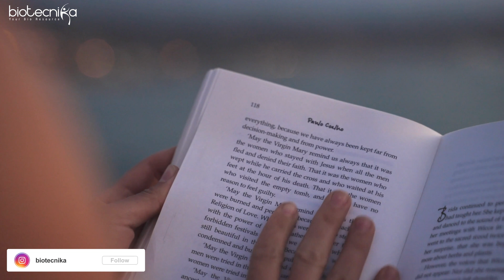You Can Qualify CSIR NET Dec 2023 Easily - Here is How?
Notification for CSIR NET will be declared in the next 6 Days, leaving you with approximately 70 days for the next Examination.

Please do not Panic; we have a Solid Strategy and plan to help you. Applications are invited from Eligible and interested candidates who wish to qualify CSIR NET Dec 2023 with High rank.

Batch Details:

- Batch Name: CSIR NET Fast Track Revision Batch
- What it Includes: Daily classes, Test Series, eStudy Material, and Question Bank
- Guarantee: All Important Topic Coverage Guarantee
- Start Date: 12th October 2023
- Duration: 60 Days
- Mode of Classes: Online Daily (Monday to Friday)
- Revision Tools Access: Exclusive Access to Koncept Revision Tools, Flowcharts, Mindmaps, etc